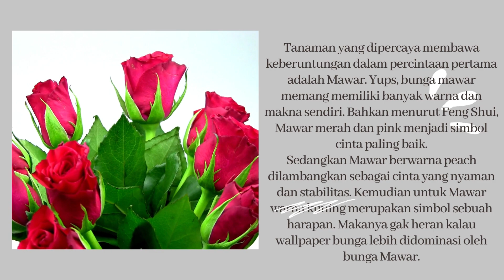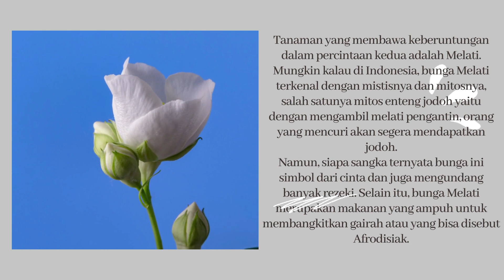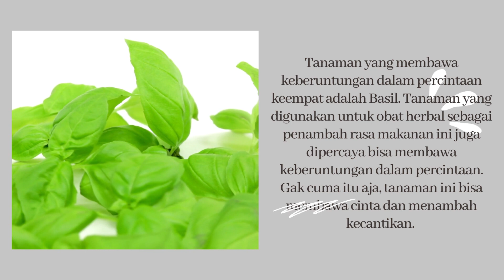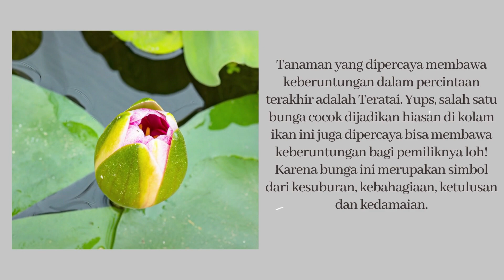5 Tanaman yang Dipercaya Membawa Keberuntungan Dalam Percintaan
Halo kawan kawan semuanya, kembali lagi di channel Tanaman, pada video kali ini saya akan membahas 5 Tanaman yang Dipercaya Membawa Keberuntungan Dalam Percintaan.

Baiklah, berikut ini adalah  5 Tanaman yang Dipercaya Membawa Keberuntungan Dalam Percintaan. Apakah koleksimu sudah lengkap? Yuk simak videonya dan komen dibawah ya.
Semoga bermanfaat
See you